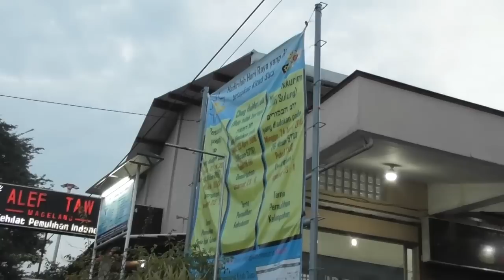Ibadah Pesakh dan acara Pembasuhan kaki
Perayaan Pesakh kehilat Alef Taw Magelang 14 Nisan 5776